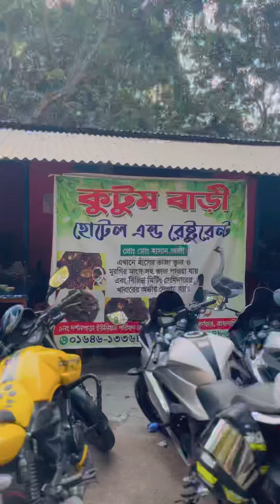রাজশাহীর বিখ্যাত হাঁসের মাংস আর ভাত 2022